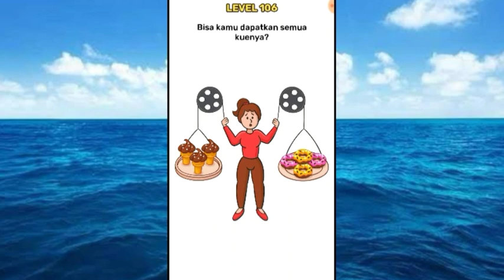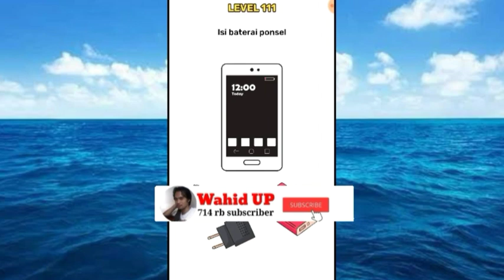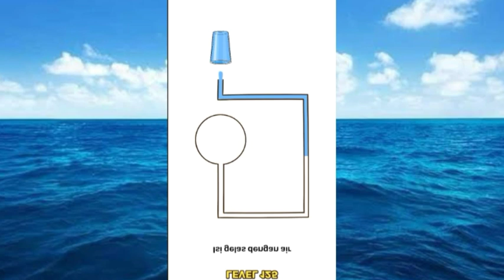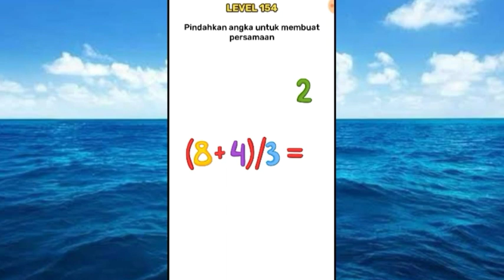BRAIN BLOW LEDAKAN OTAK LEVEL 100 - 200 BAHASA INDONESIA ANSWERS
BRAIN BLOW"Ledakan Otak"
jawaban level 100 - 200 bahasa Indonesia
link download

Jangan lupa...
Selamat menonton&bermain...